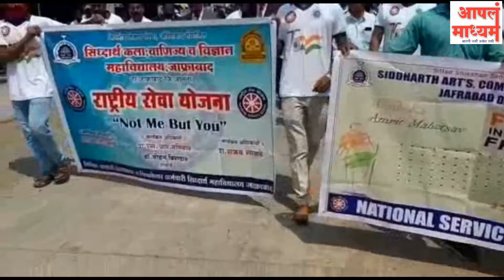पॅन इंडिया अवेअरनेस कार्यक्रम पुढील 45 दिवस गावागावात राबवू - न्या. जैस्वाल, जाफराबाद,न्यायालय.